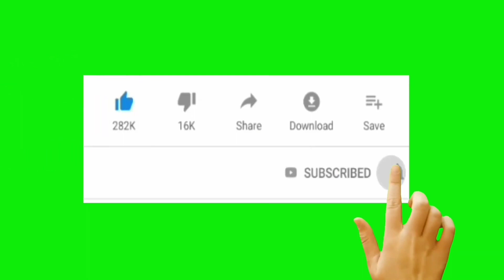Atkmb News।BFC ছেড়ে এবার মুম্বাই চললো রয়।ইয়াসির আসছে।ইস্ট বেঙ্গল এর নতুন কোচ।